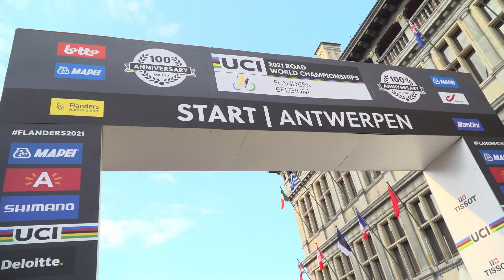La Selección Española élite masculina de ciclismo en el Mundial de Flandes 2021